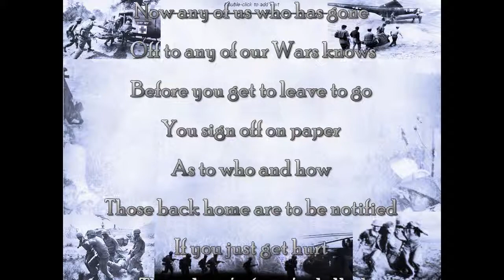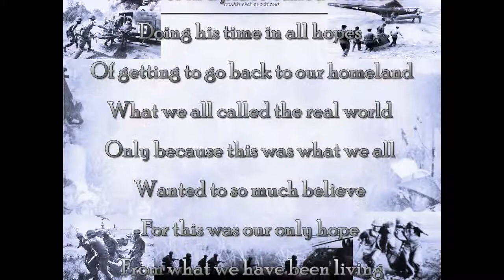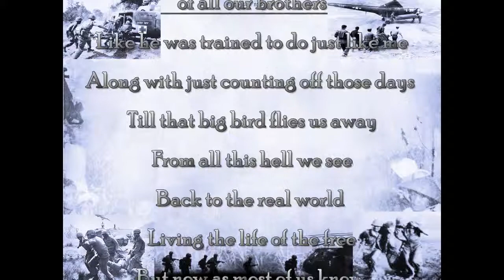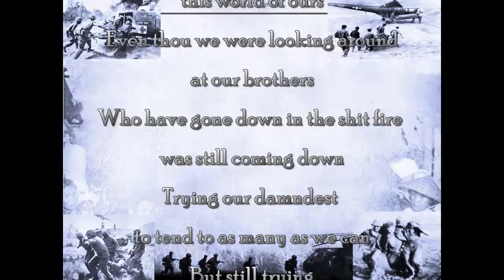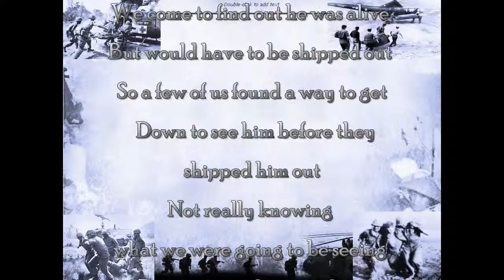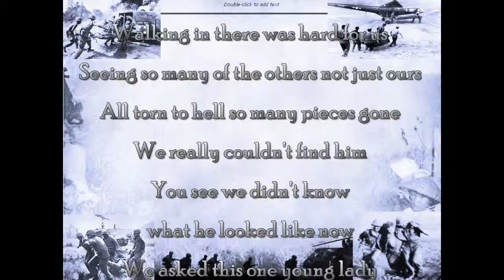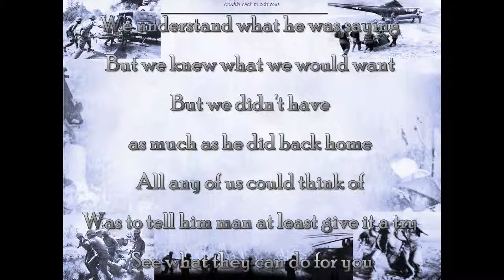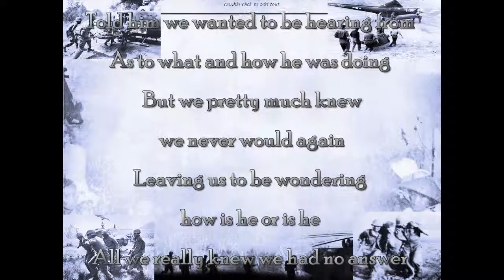Any One Of Us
Anyone Of Us
Story Writer

Music
Freedom Soldiers
Artist
Gregorie Lourme
 03
Link to Music